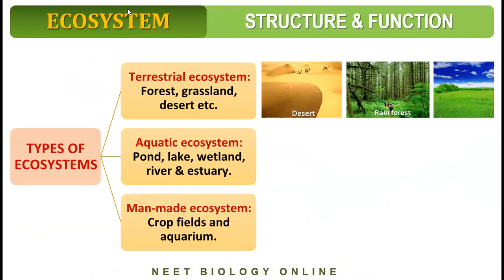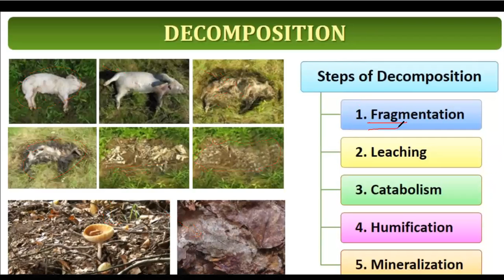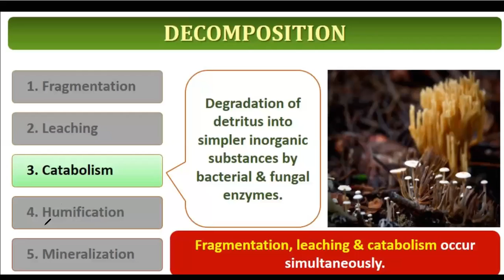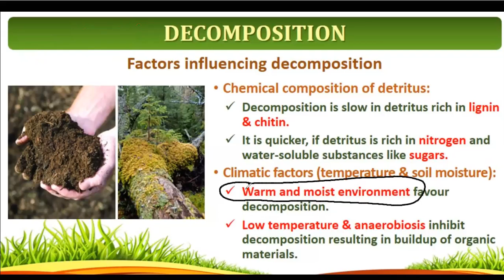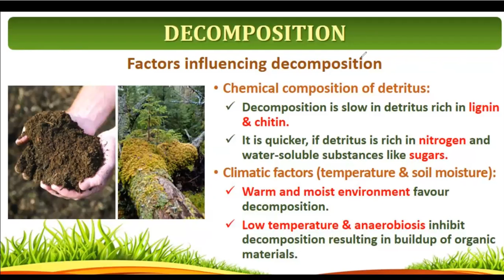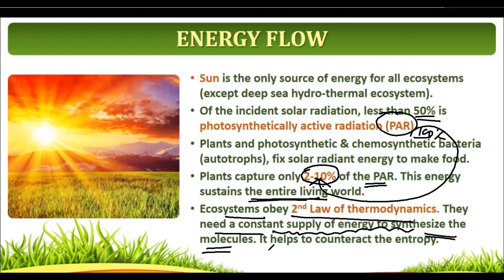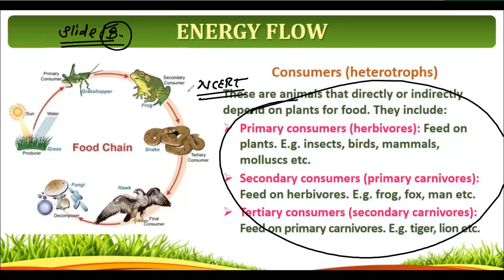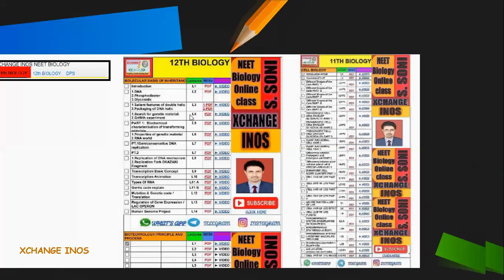L 4 ECOLOGY ECOSYSTEM | CLASS12 | XCHANGE INOS | S.SONI SIR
ECOLOGY ,ECOSYSTEM  L 4

PRODUCTIVITY, DECOMPOSITION